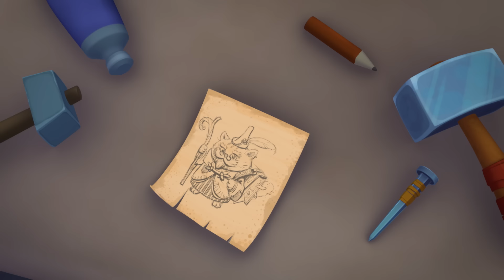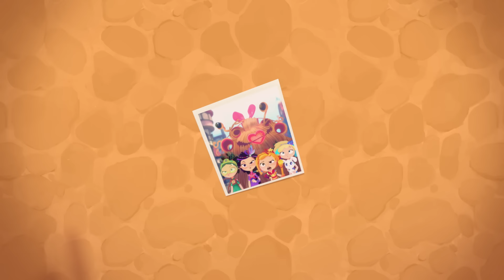Сказочный Патруль 🧚 - Премьера! 🧝‍♀️ 50 серия История рыцаря + Все новые серии | Мультик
Все окончательно запуталось. На чьей стороне Визирь? Что хочет сделать Сказочник? Кому можно верить? Смотрим 50-ую серию любимого мультсериала ИсторияРыцаря .

СказочныйПатруль - приключения продолжается!
Новые герои!
Любите мультики София Прекрасная и Дружба - это чудо из серии Май Литл Пони? Тогда этот новый мультик специально для вас!